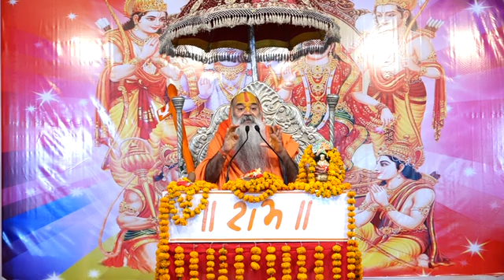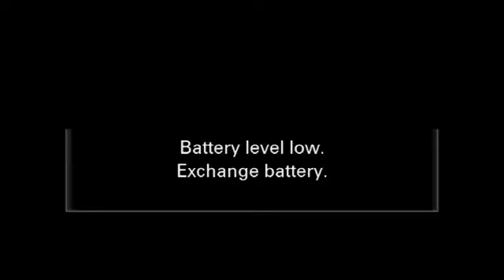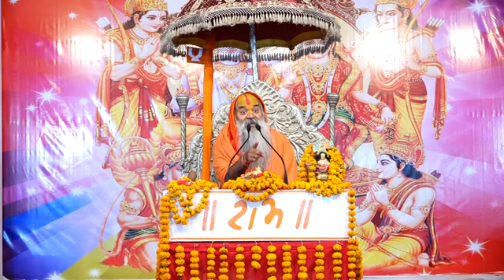नारद जी का विवाह क्यों नहीं हुआ था? जानिए क्या है कारण - नारद और नारायण संवाद by RamswaroopacharyaJi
narad narayan samvad,
narad bhakti samvad,
narad narayan,
narayan narad muni,
narad sanat kumar samvad,
narad ram samvad,
narad muni janam katha,
narayan narayan narad muni,
narad bhakti darshan,
narad muni saying narayan narayan,
e narada kannada channel,
narada says narayan narayan,
narayana narasimha vedavyasa,
narada samhita,

narad narayan narayan,
narayan narayan by narad,
narayan narayan dhun by narad muni,
narad moh prasang,
narayan sharan ghimire,
narad bhakti darshan part 1,
narad shrap to vishnu,
narad muni narayan narayan

Ramswaroopacharya Ji Maharaj Official Youtube Account.
♬ ❝भक्तिमय श्री राम कथा भजन, रामचरित मानस, भगवान परशुराम जी की कथा, रामायण कथा रहस्यों को जानने व सुनने के लिए सब्सक्राइब करे जगद्गुरु रामस्वरूप जी यूट्यूब चैनल पर और नयी वीडियो की जानकारी के लिए क्लिक करे नोटिफिकेशन बेल आइकॉन पर❞